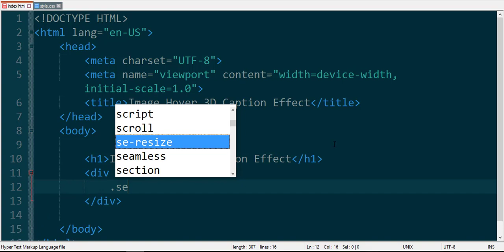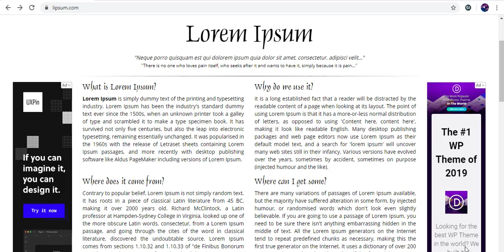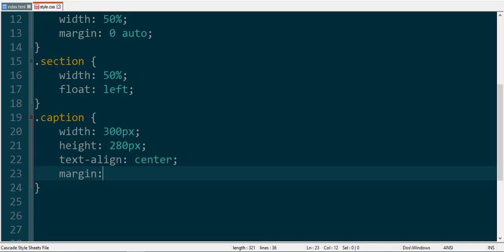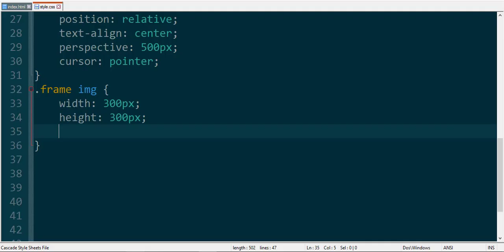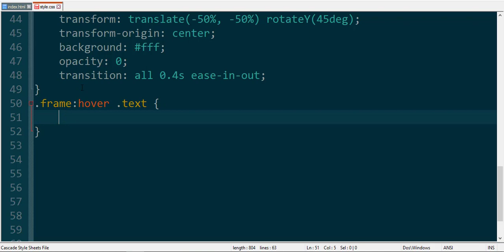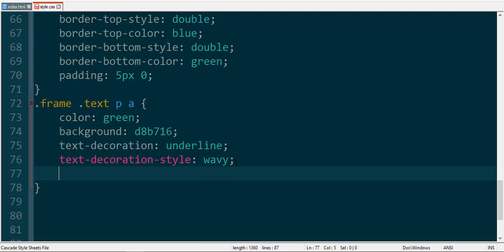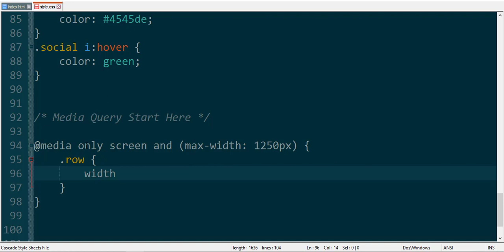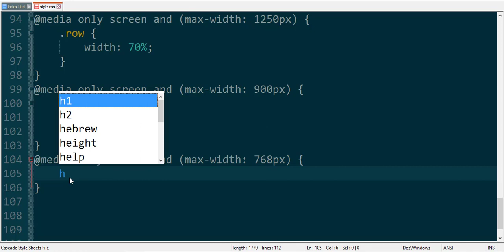How to Make "Image Hover 3D Caption Effect" and Also Responsive Using Only HTML & CSS - SFC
Image Hover 3D Caption Effect By Using html & css . its an amazing video tutorial Let's Start.

Image Hover Transition Effect Zoom Circle & also Responsive using only HTML & CSS - SFC